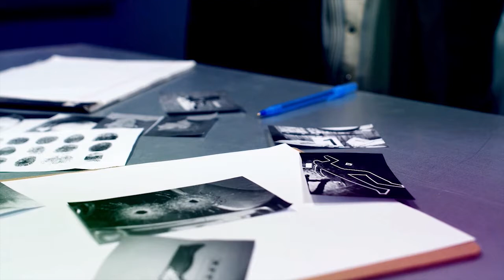The First Witch | Alice Kyteler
📽Alice Kyteler was an Irish woman whose marriages kept failing because of death. So, an apparent Blackwidow. She was later condemned as the first witch and after some witch trials, was burned at the stake. Sort of. Not really... Someone was cooked to death!

🌘🕸Timestamps🕸🌒
00:00 Intro
00:28 The First Witch | Alice Kyteler
01:48 Witch Trials
05:02 Outro